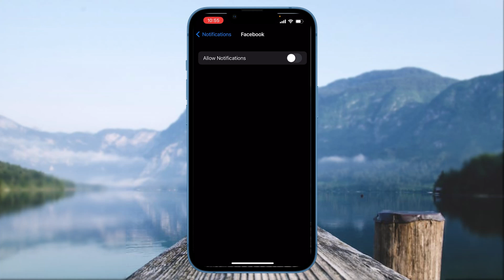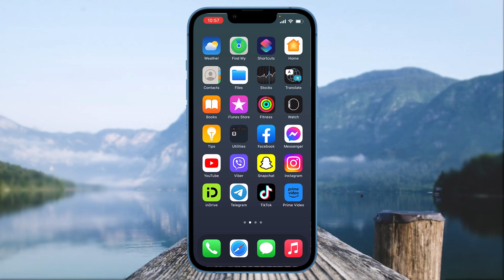How To Fix Facebook Messenger Notification Not Working ! Fix Facebook messenger notifications !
Want to know How To Fix Facebook messenger notifications not showing  but don't know how?
This quick video will guide you to Fix Facebook messenger notifications not showing

So, in this few simple steps you can successfully Fix Facebook messenger notifications not showing